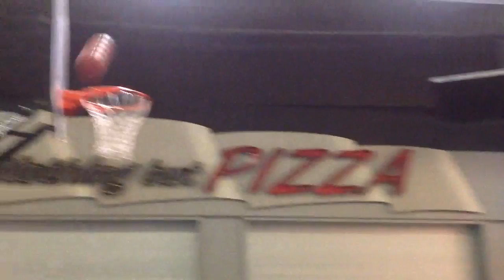Sean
Summer league